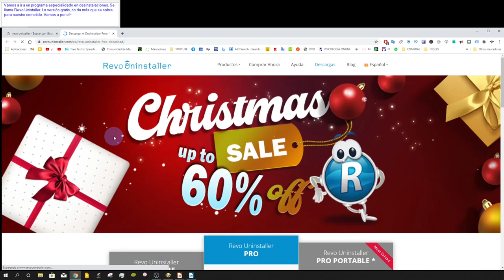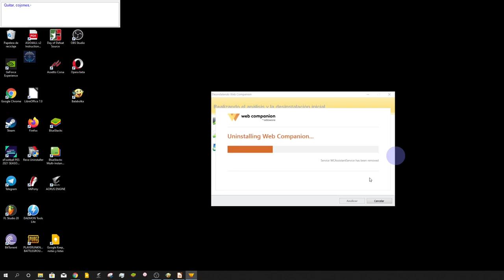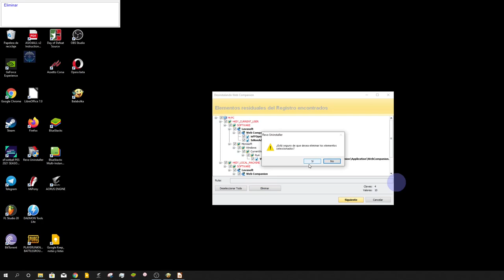Cómo eliminar Web Companion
Tutorial en el que enseño como podemos eliminar Web Companion en el caso de que no lo podáis desinstalar por los medios normales que ofrece Windows 10

Revo Unistaller (Para desinstalar, activar el Modo cazador al iniciarlo, en la parte superior, por el centro más o menos):